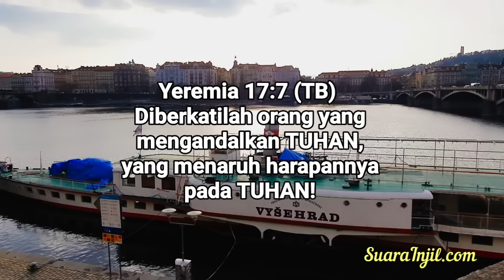Bangun Pagi Dengan MengandalkanNya - 12 - Renungan dan Doa Pagi Suara Injil 18/3/2024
°BUKU ONLINE:
Renungan Anak - 30 Cerita Untuk Anak
Yang Muda Dan Mengasihi TUHAN.  Renungan Remaja. GRATIS.